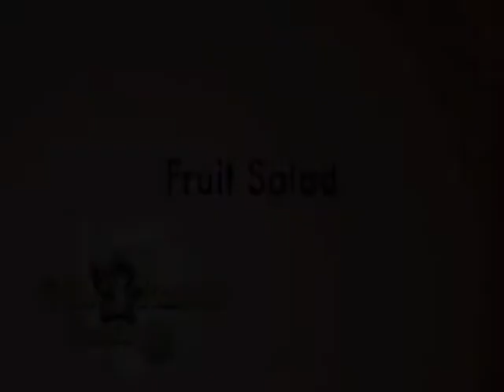Rascal B Songs FRUIT SALAD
Little Rascal Time ESL Method
Les Éditions CEC